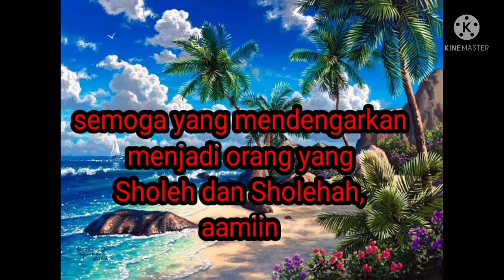Ya Imamarusli, bersama ust.Zikri